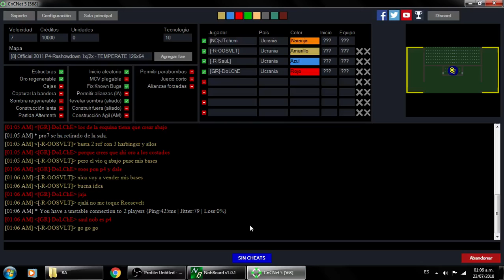P4: [-R-OOSVLT] & [GR]-DoLChE VS [-R-Saul] & |NC|-JTchem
Todos podemos perder un juego. Eso no nos hace ni mejores ni peores. Pero ser modestos si. GG
Punto critico de la partida: el ingeniero aplastado por el tanque.